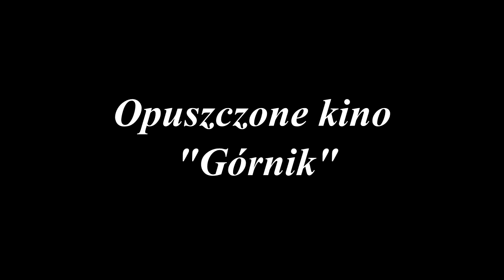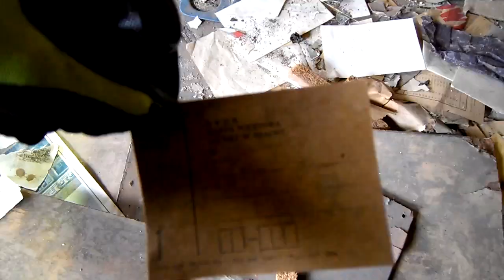Opuszczone kino "Górnik"